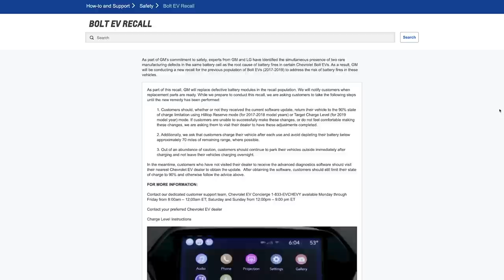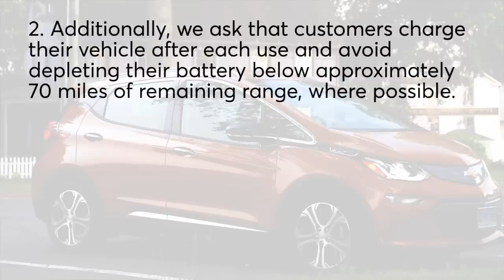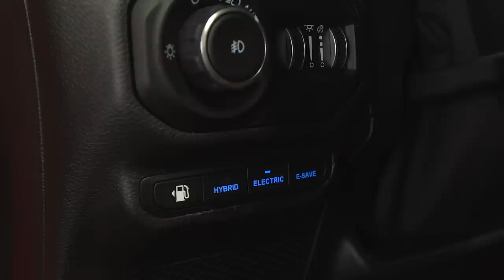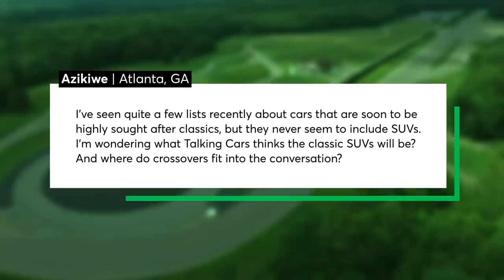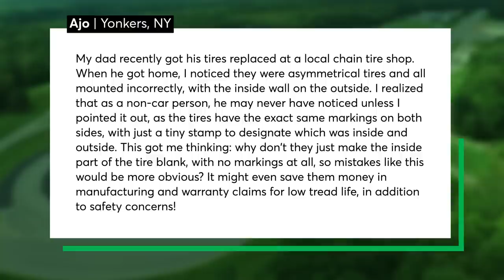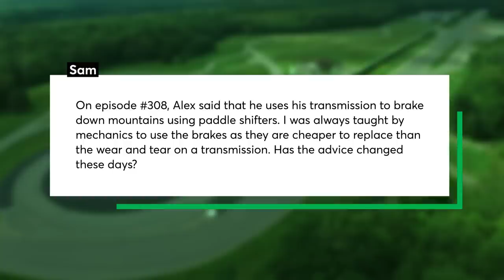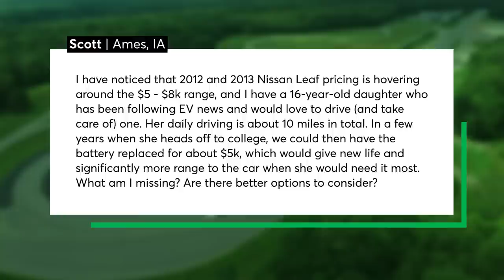2021 Jeep Wrangler 4xe Driving Impressions; Chevrolet Bolt Battery Fire Danger | Talking Cars #317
This week we talk about Jeep's plug-in hybrid version of the Wrangler, the 2021 Jeep Wrangler 4xe, and share our driving impressions, as well as what it is like to go off-road on pure electric power. We also discuss the National Highway Traffic Safety Administration's recall of the 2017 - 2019 Chevrolet Bolt due to the potential of a battery fire, and what you need to know if you own one. Other topics include: whether a Nissan Leaf is a good first car for a teen driver; why you need to be sure your tires aren't inside out when you have them mounted by a professional; if engine braking can damage a vehicle's transmission; and we choose our favorite SUVs that could become classics in the future.

SHOW NOTES
00:00 - Introduction
00:29 - Chevrolet Bolt EV Recall
03:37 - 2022 Jeep Wrangler 4xe First Impressions
16:18 - Future SUV Classics
22:43 - Question #1: Are soap and water okay to wash your car?
26:08 - Question #2: Why is it important to make sure your tires aren’t inside out 29:19 - Question #3: Does engine braking take a toll on your vehicle’s transmission?
32:45 - Question #4: Is a Nissan Leaf a good used car for a new teen driver?

Chevrolet Bolt EVs Should Be Parked Outdoors Due to Fire Risk, Government Agency Warns

Automakers Are Adding Electric Vehicles to Their Lineups. Here’s What’s Coming.